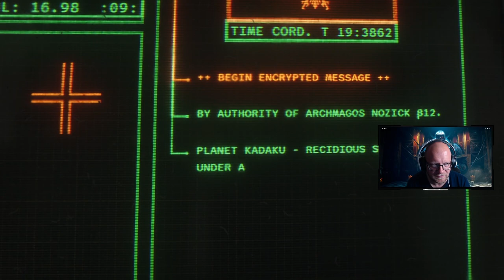Space Marine 2 Full Campaign | Livestream VOD | PC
This is the full 8 and half hour playthrough of Space Marine 2. Its all 5 of my livestreams stitched together for your viewing pleasure.

Warhammer 40,000: Space Marine II is a third-person shooter hack-n-slash video game developed by Saber Interactive and published by Focus Entertainment as a sequel to Warhammer 40,000: Space Marine (2011). The game was released for PlayStation 5, Windows, and Xbox Series X /S on 9 September 2024.

Do you have any questions, tips, or ideas about this game?

About Me:

LokenNZ is a video game broadcaster based in New Zealand. He streams three times a week and plays a variety of games from Dark Souls to Fortnite!

● Follow LokenNZ on Twitter and Instagram @lokennz